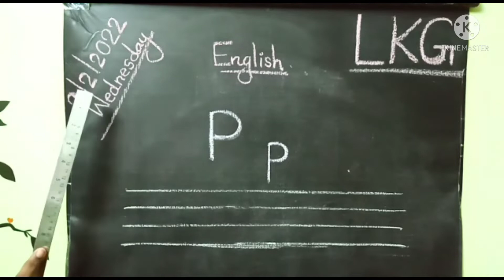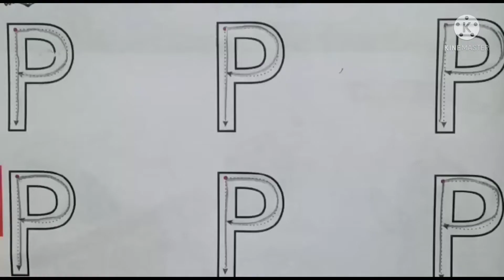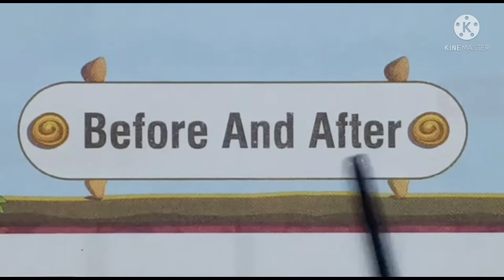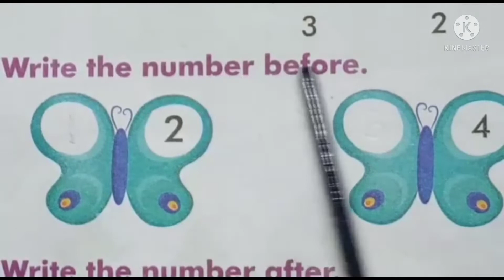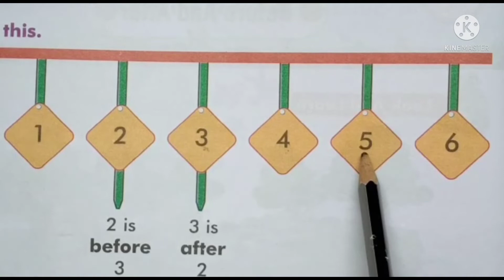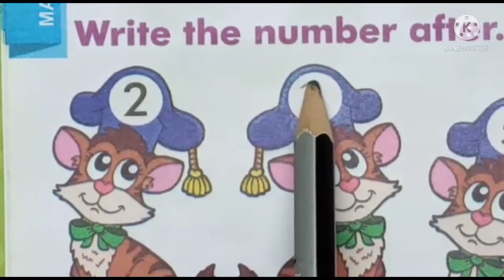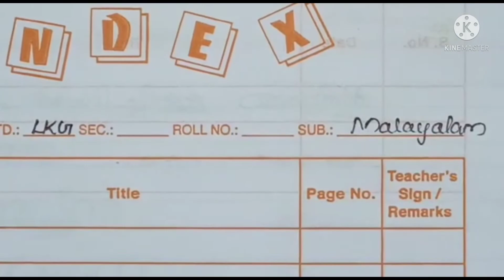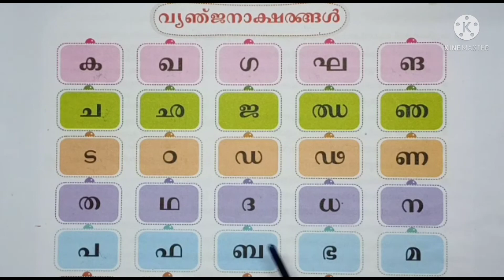Kalalaya LKG (2-1-22)